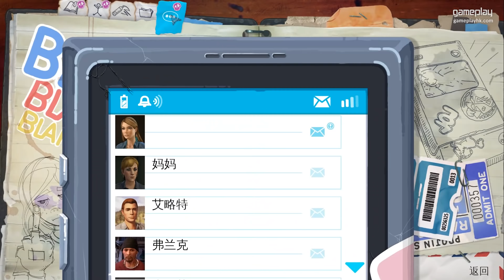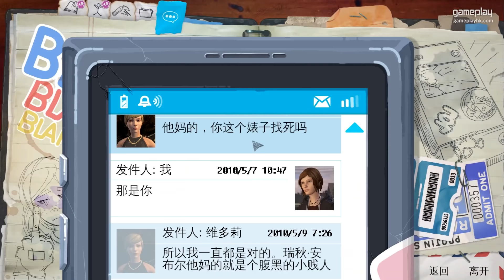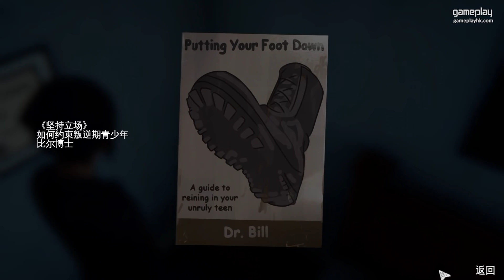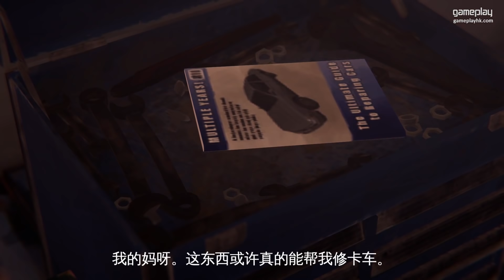#8 失控《Life is Strange : Before the Storm》 第3章 地獄已空 (中文字幕)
之前我阿俊已經玩過《Life is Strange》，當時主角嘅故事已經非常吸引。今次 Before the Storm 係以前傳故事嘅形式推出，究竟 Max 嘅好友 Chloe 身上又發生過咩事呢？我哋一齊玩到爆機啦~

Life is Strange: Before the Storm / 奇妙人生：風暴之前
( PC / PS3 / PS4 / Xbox / Xbox 1 )